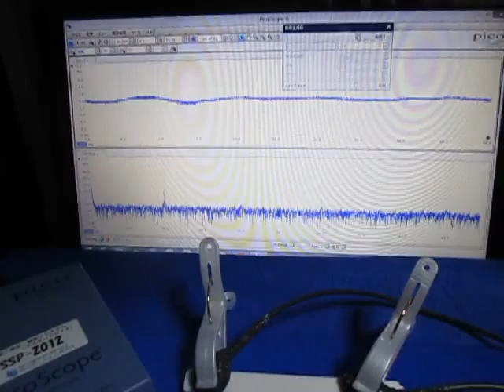表面弾性波の観察 Observation of the surface acoustic wave